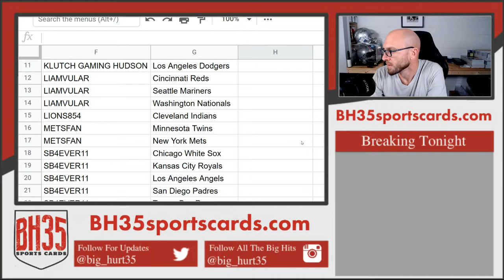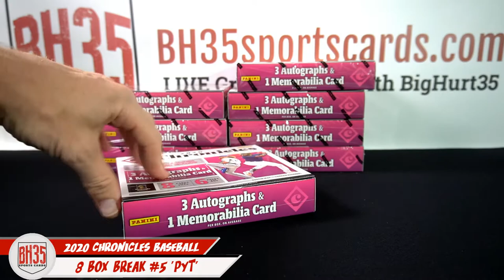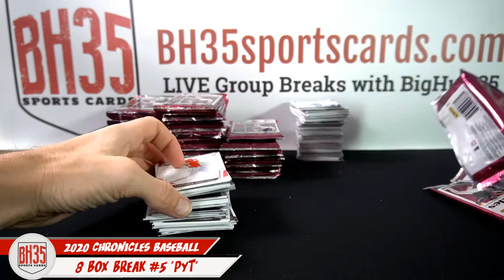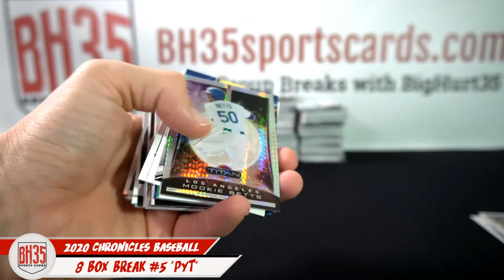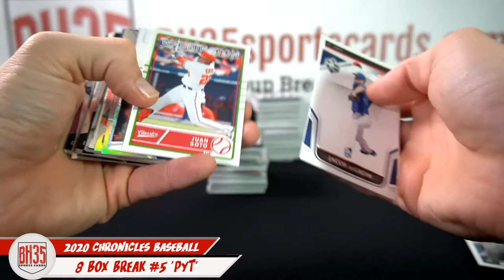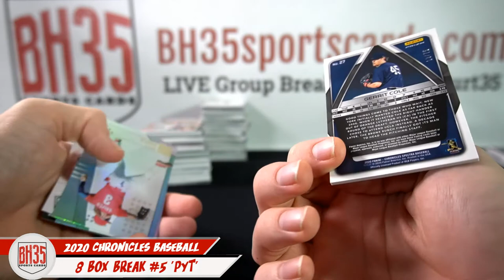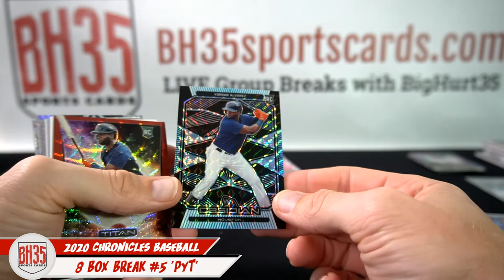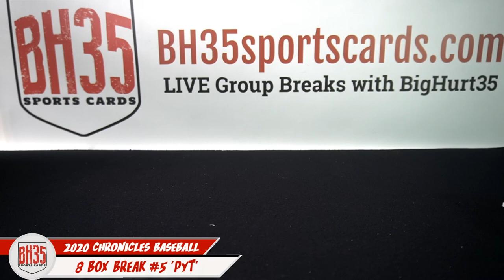2020 Panini Chronicles Baseball | 8 Box Break #5 Pick Your Teams